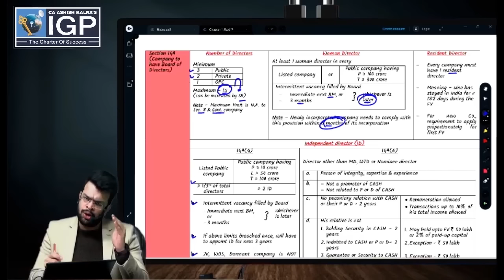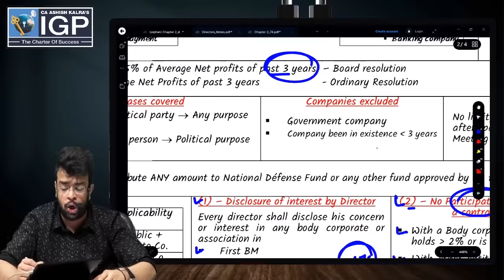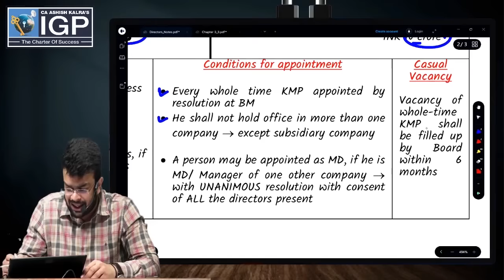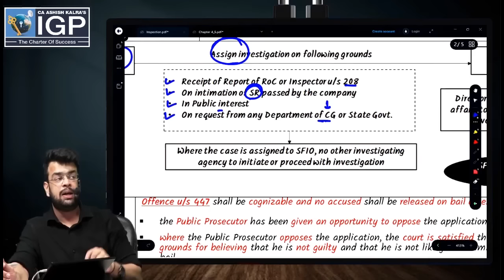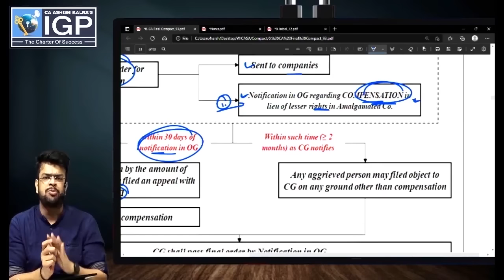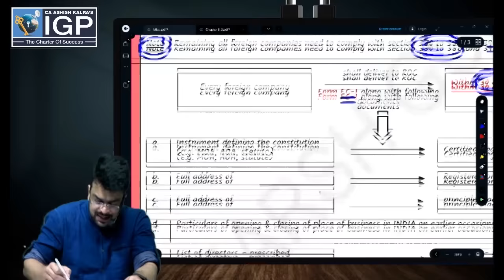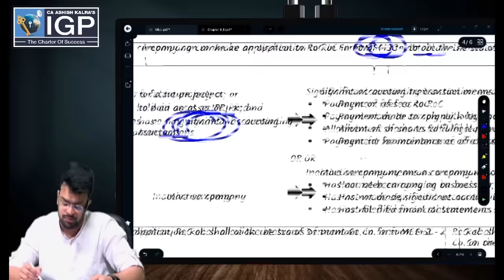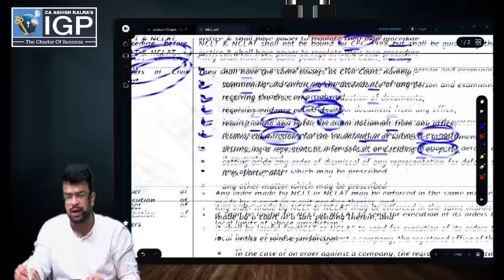Companies Law Marathon - CA Final | May & Nov 2023